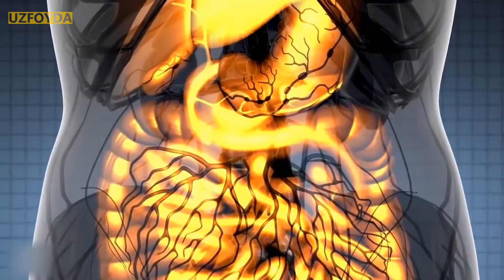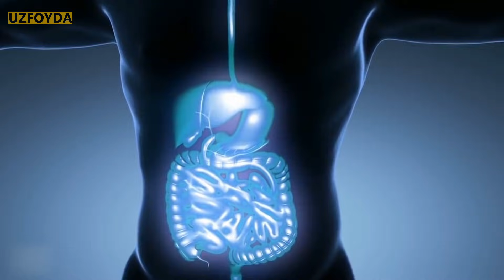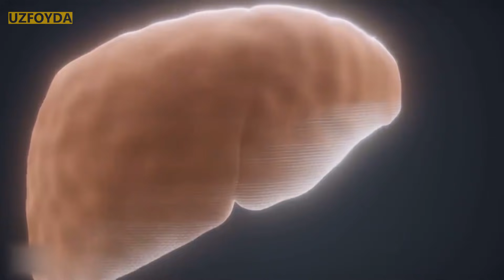ЛАВЛАГИ ТАБИЙ ВИАГРА ??? | KUNIGA 1 DONADAN LAVLAGI ISTE’MOL QILISH NIMALARGA OLIB KELADI?!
Lavlagi tanamiz uchun | kerakli bo’lgan mikroelementlar manbaidir. Ammo ko’pchiligimiz | ushbu sabzavotni tushunarsiz sabablarga ko’ra | iste’mol qilishdan bosh tortib, o’z ovqat ratsionimizga kiritmaymiz! Bekor shunday qilar ekanmiz!!! Chunki agar lavlagini | har kuni iste’mol qilsak, organizmimiz holatini | anchagina yaxshilab olishimiz mumkin ekan.